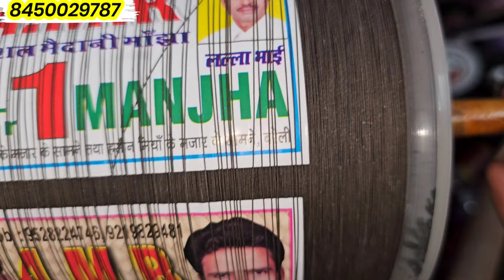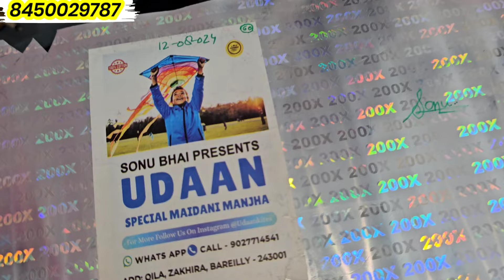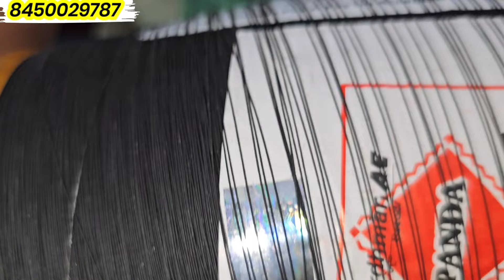Kite Shop || A to Z Kite Shop || Cheapest Kite Shop || Best Kite Shop || 100% Trusted Kite Shop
Cheapest Kite Shop || Metiabruz kite shop || A To Z Kite Shop || Kite Shop || Best Kite Shop || 💯

Kolkata Best Kite Shop || Cheapest Kite Shop in Kolkata || Royal Kite Emporium || 100 Trusted Shop

A To Z Kite Shop Provides you Good quality Kites & Manjha At Best Price with Doorstep Delivery.

+150 Delivery charge for both 6 & 12 reels
PAN india🇮🇳 Delivery available